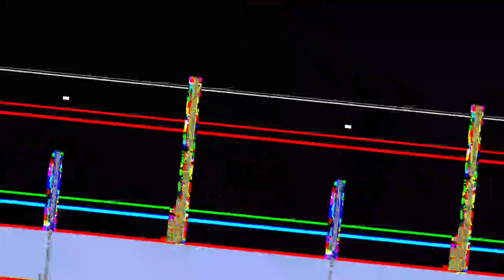[EPILEPSY WARNING] Movie 23 04 26 10h42m30s